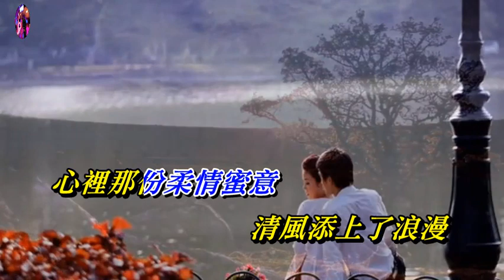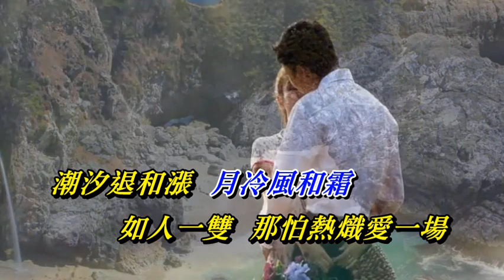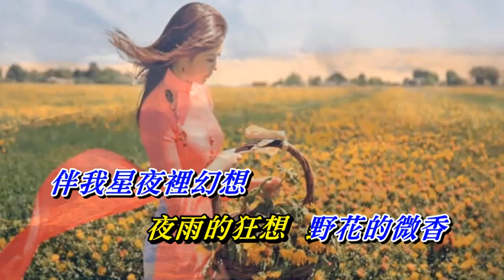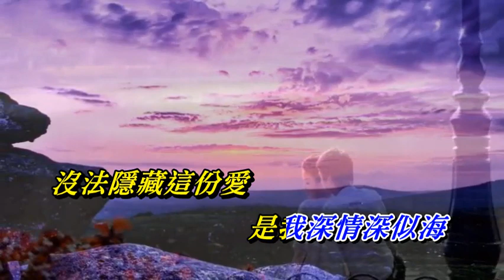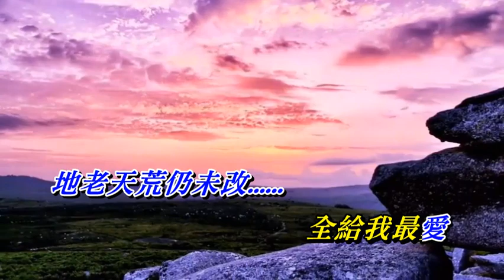最愛〈男調卡拉伴奏版〉